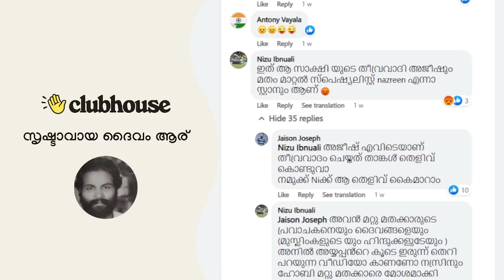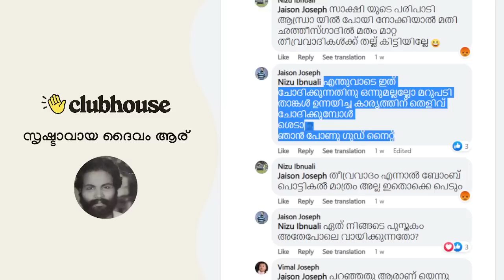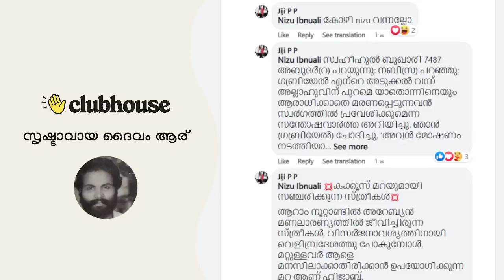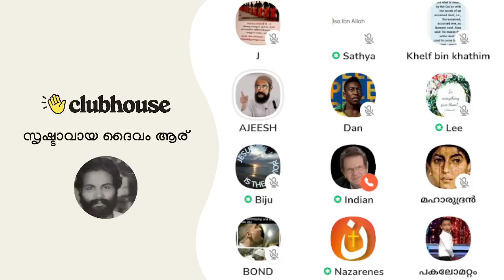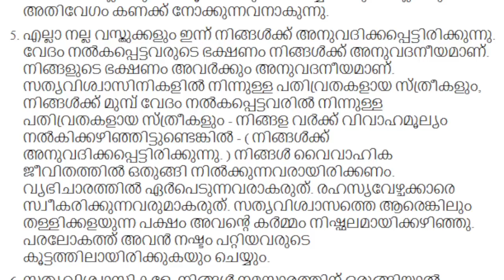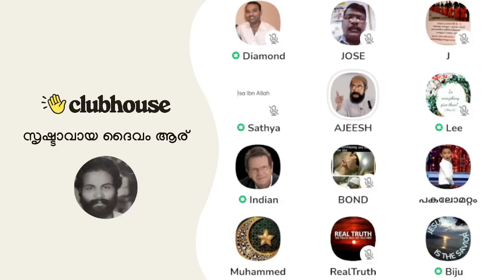ഇതേ തന്ത്രമാണ് 'മുഹമ്മ'യിൽ ഉള്ള ഹിന്ദു പെൺകുട്ടിയോടും ചെയ്തത്! | Ways of love jihad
ലൗവ് ജിഹാദിന്റെ വഴികൾ: ഇതേ തന്ത്രമാണ്  'മുഹമ്മ'യിൽ ഉള്ള ഹിന്ദു പെൺകുട്ടിയോടും ചെയ്തത്!  Ways of love jihad | Clubhouse Malayalam Discussion

► Speakers: Ajeesh Joseph, Nazarenes, Warrior, Lee Sister, Gabriel